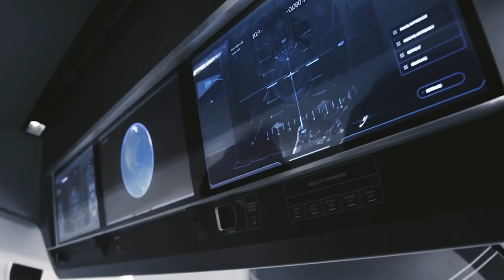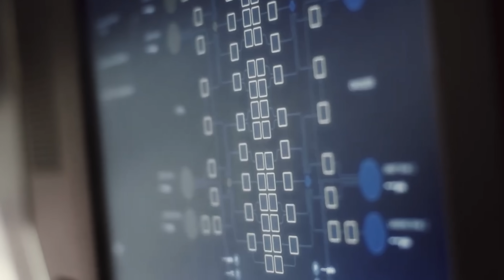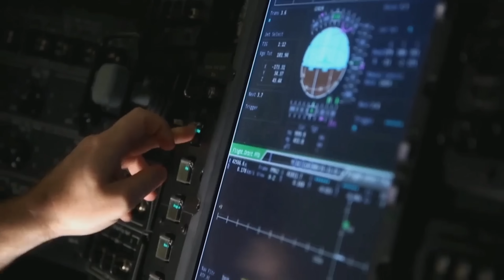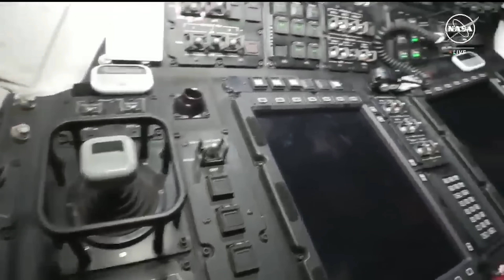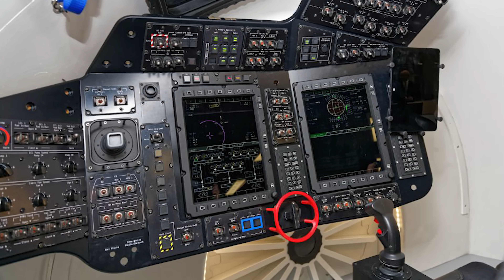Astronauts Revealed Inside SpaceX’s New Dragon Upgrade, 100x BETTER than Competitors!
You almost feel out of a job, at least as a pilot, when you fly on SpaceX’s Crew Dragon. That’s what many astronauts say after experiencing this next-generation spacecraft.
After years of upgrades and testing, SpaceX has turned Dragon into one of the most refined and efficient crew vehicles ever built, leaving every other spacecraft, even Boeing’s Star liner, struggling to keep up.
And here is the secret:
SpaceX built Dragon for the future, for the astronauts who’ll one day head to Mars, the generation that grew up using touchscreens, not rows of buttons and levers.
Star liner, on the other hand, takes a more traditional route. It sticks with aviation-style controls that feel familiar to pilots.
Of course, there is a clear trade-off between innovation and tradition. But in return, SpaceX has built a spacecraft so advanced that once astronauts experience it, it’s hard to imagine flying any other way.
What Sets SpaceX’s Crew Dragon Apart from Other Spacecraft Docked with the ISS?
To understand that, it helps to compare it side by side with two other spacecraft: Boeing’s Star liner and Russia’s Soyuz.
Both Crew Dragon and Star liner are modern American spacecraft, each designed to carry up to seven people, though Nasa missions typically fly with four. The Soyuz, by contrast, is a product of an earlier era. It seats three tightly packed cosmonauts in a small descent module that prioritizes reliability and weight savings over comfort.
That difference in design philosophy is clear. Developed in the 1960s, Soyuz separates into three modules, keeping its reentry capsule small to simplify land landings under parachutes. Dragon and Star liner, using newer materials and technology, consist of just two major sections. This allows for a single large capsule with more interior space and upright seating arranged in two rows.
Comfort, however, is not the only advantage. Both American vehicles integrate their launch escape systems directly into the spacecraft rather than relying on external towers, improving safety and reducing weight.
Crew Dragon takes ease of use even further. Its large side hatch makes boarding simpler, even in full pressure suits. Once in orbit, astronauts can unbuckle and float freely inside its roomy 9.3-cubic-meter cabin—spacious enough for movement in zero gravity. When its nose cone opens, the view from the wide observation window offers a panoramic look at Earth, turning the cabin into a small observatory.
Boeing’s Star liner is a bit tighter, with entry through a front hatch leading to a compact cockpit. It’s practical for two pilots but more confined for four crew members. The Soyuz, by comparison, has an even smaller top hatch, giving it one of the most restrictive interiors still in use.